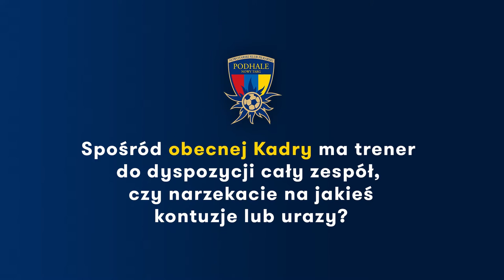❄️ Zima 2019: Wywiad z pierwszym trenerem - Dariuszem Mrózkiem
ZIMOWE PRZYGOTOWANIA PIERWSZEJ DRUŻYNY ❄️💪

🎥▶️ VIDEO-WYWIAD Z PIERWSZYM TRENEREM

Zapraszamy na video-wywiad z trenerem pierwszej drużyny! Tym razem film z udziałem pierwszego szkoleniowca - Dariusza Mrózka, który opowie Wam Drodzy Kibice m. in. o ruchach transferowych, a także o szczegółach planu treningowego przed wznowieniem rozgrywek na wiosnę. Zapraszamy! 🔥